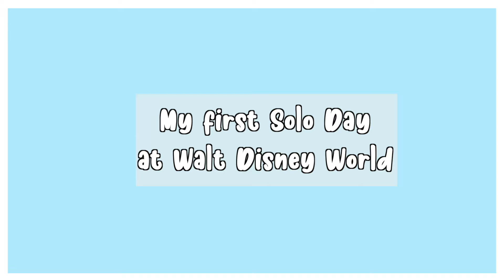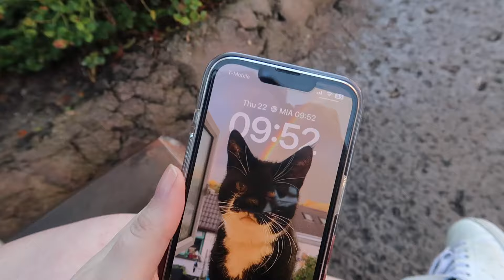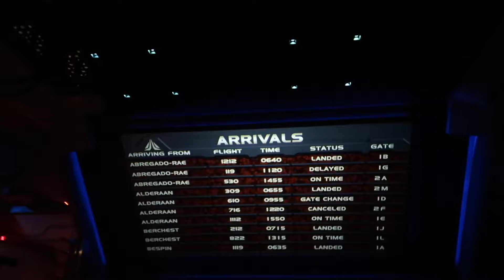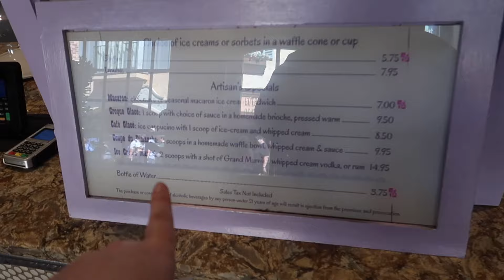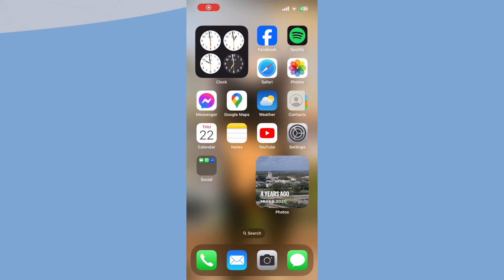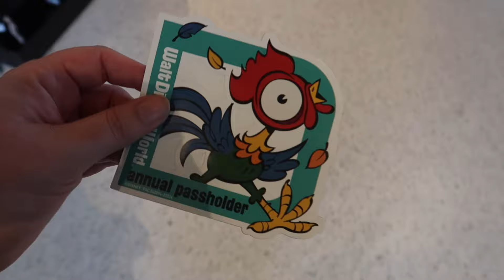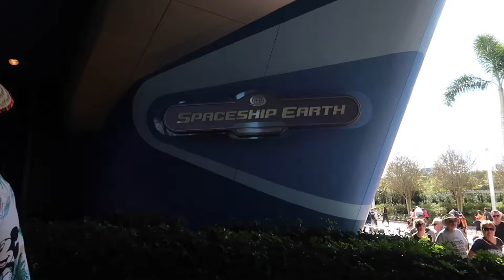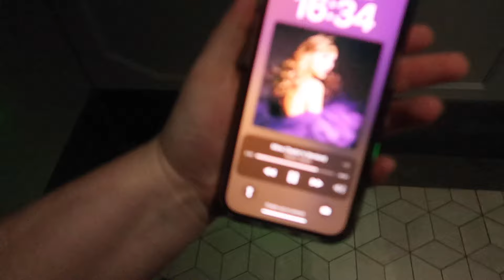My First Solo Day at Walt Disney World | Whale Pod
Welcome Back to the Whale Channel!

In today’s video, I’m doing my first ever Solo day in the Parks! I decided to be a big girl and went to Hollywood Studios for an earlyish start. After exploring Batu’u, getting some breakfast and trying to get some Lightning Lanes with Genie Plus, I popped across to Epcot via the Skyliner. I jumped across before 1pm so I was able to get a virtual queue for Cosmic Rewind and even showed you my technique!!! This is the last video in the series and we’ll have a mini gap between videos but just wait. I am SO excited for our next trip!

If it’s your first time seeing us, HI! We’re so excited that you decided to click on our video! We’re Dee & Aoife, two Irish vloggers/best friends who love all things Disney! In a perfect world, we’re hanging out at the Disney Parks breathing in the magic and vlogging our adventures but normally we’re hanging out in our rooms, chatting about Disney News, Food, and anything else we can think of.

Looking for more vlogs? 🐳 ✨

We both film using a Canon G7X Mark II camera. One in pristine condition and one heavily loved.